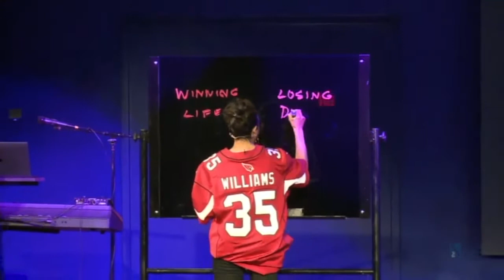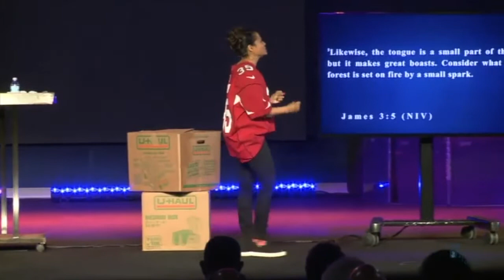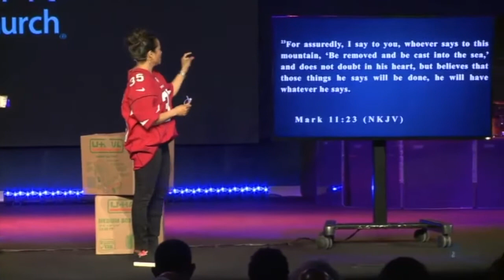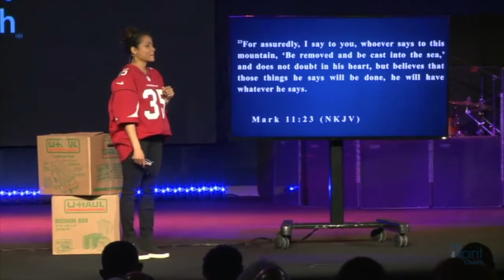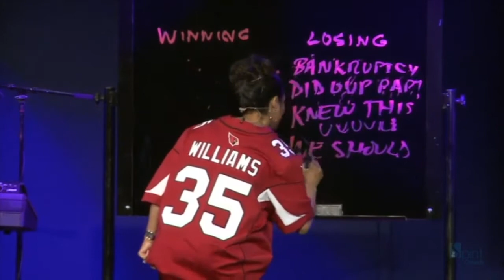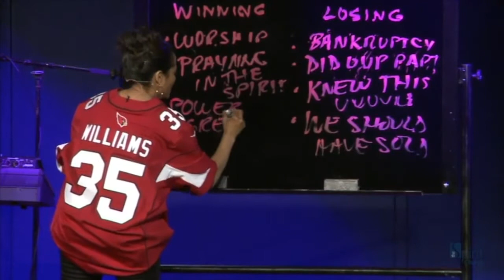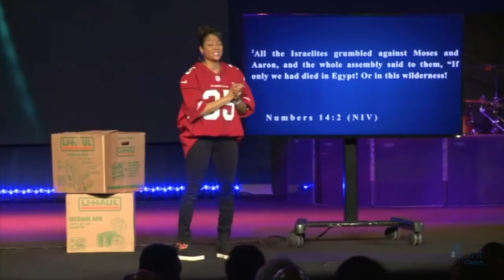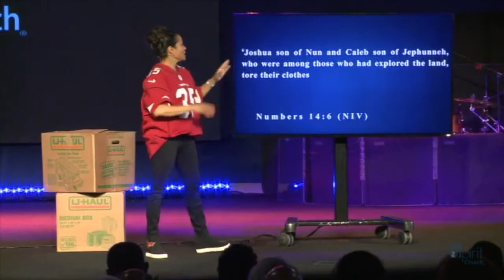Wining Words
Tune in as Pastor Tracy teaches on Wining Words.